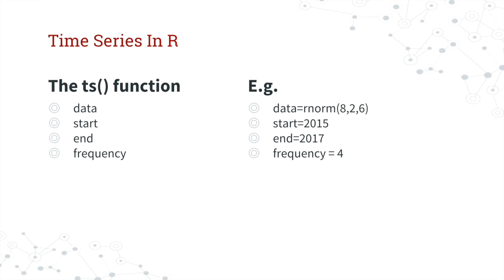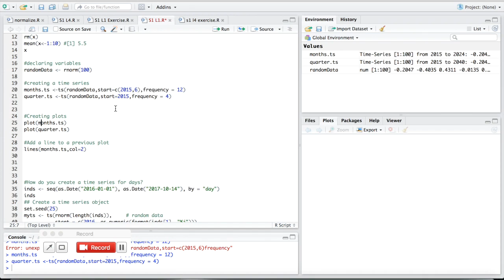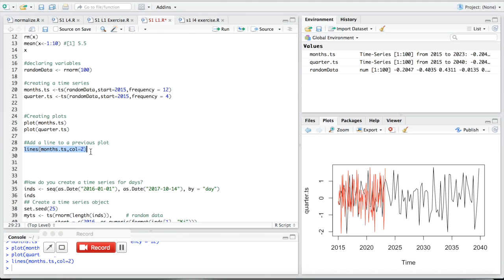Introduction To Time Series In R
What is a time series in R and how do you create that time series in R?

In this video we will going over a time series in R and what are the different parameters for the time series object in R and how can you edit them.

This will be an intro to a larger series that will discuss the ARIMA and ETS models in R.